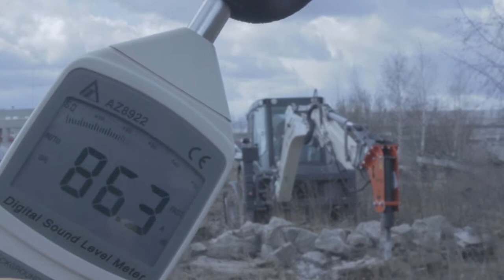Контроль уровня шума при работе гидромолота Impulse150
Серийный  гидромолот Impulse150 без внешней шумозащиты.
Уровень шума отвечает требованиям эксплуатации в городских условиях.